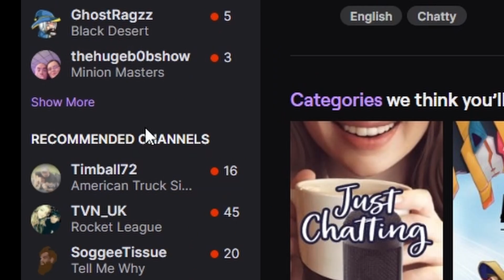How to remove people from your recommended channels on Twitch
This also takes streamers off the "Live channels we think you'll like" category.

Are you a streamer?